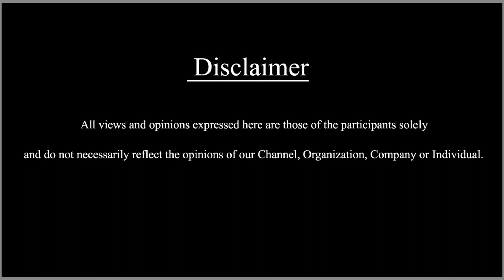ಯಶ್, ರಿಷಬ್ ಶೆಟ್ಡಿ, ಪ್ರಶಾಂತ್ ನೀಲ್ ಗೆ ಥ್ಯಾಂಕ್ಸ್ ಹೇಳಿದ ಉಪ್ಪಿ| Kabzaa |Upendra |R Chandru